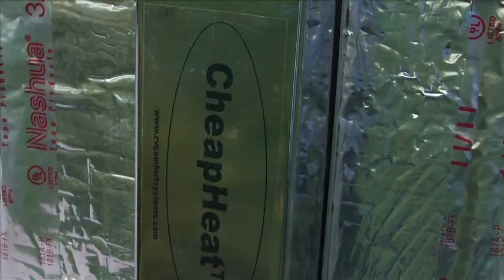Episode 1 Metering RV Sites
We look at why you should meter your RV sites.